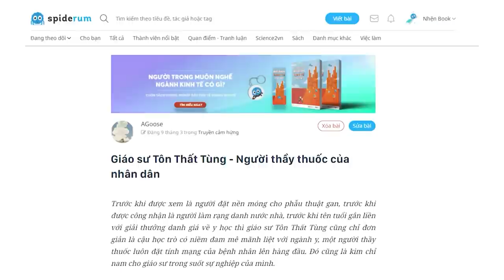Giáo sư Tôn Thất Tùng - Thầy thuốc của Nhân Dân | AGoose | THẾ GIỚI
Trước khi được xem là người đặt nền móng cho phẫu thuật gan, trước khi được công nhận là người làm rạng danh nước nhà, trước khi tên tuổi gắn liền với giải thưởng danh giá về y học thì giáo sư Tôn Thất Tùng cũng chỉ đơn giản là cậu học trò có niềm đam mê mãnh liệt với ngành y, một người thầy thuốc luôn đặt tính mạng của bệnh nhân lên hàng đầu. Đó cũng là kim chỉ nam cho giáo sư trong suốt sự nghiệp của mình.
Cùng tìm hiểu cuốn sách "Doing Good Better" tại:
Theo dõi Kênh Podcast "Người Trong Muôn Nghề" tại đây:
Ghé Nhà sách Spiderum trên SHOPEE ngay thôi các bạn ơi:
Kênh Spiderum Giải Trí đã có Podcast, nghe tại đây:
Bài viết: Giáo sư Tôn Thất Tùng - Người thầy thuốc của nhân dân
Được viết bởi: AGoose
Giọng đọc: Pinkdot
Editor: Pinkdot

Những nội dung liên quan:
Hồ Quý Ly – ANH TÀI sinh nhầm thời hay TỘI NHÂN thiên cổ?

Đại tướng LÊ TRỌNG TẤN đánh trận GIỎI NHẤT LỊCH SỬ

Giải NOBEL duy nhất của Việt Nam bị từ chối

 • Giải NOBEL duy nh...